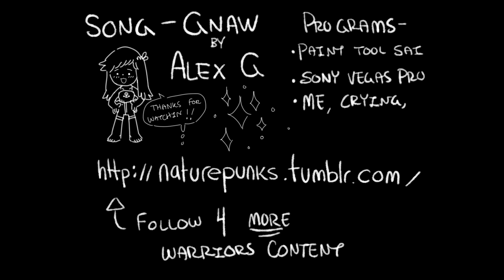alright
warriors fan pmv
coalfall talking down her gf sunflower on a murder that they both committed